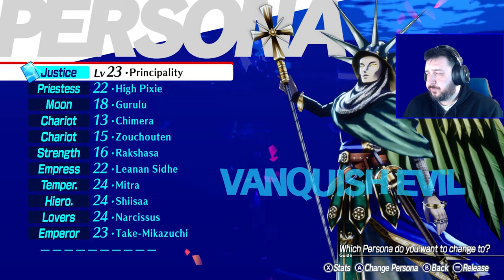Traversing the Monad Passage | Persona 3 Reload [Part 15]